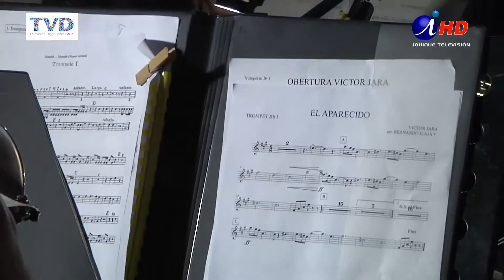EL BASTIDOR 171-3 Orquesta Regional Homenaje a Víctor Jara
Homenaje a Víctor Jara: la Orquesta Está de Vuelta

La Orquesta Regional de Tarapacá toca a Victor Jara sinfónico y con este concierto vuelve a desarrollar su labor de difusión y extensión, después de una crisis que amenazó al proyecto...